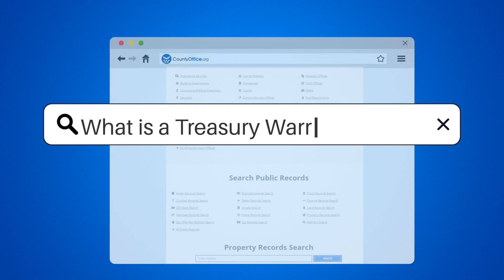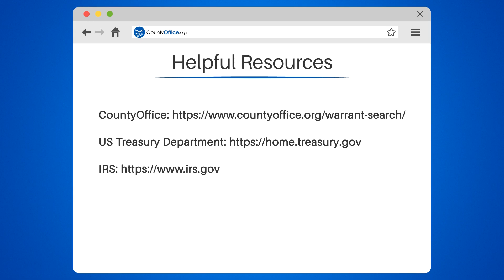What Is A Treasury Warrant Check? - CountyOffice.org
What Is A Treasury Warrant Check? Are you curious about Treasury Warrant Checks and how they work? Look no further! In this video, we'll explain everything you need to know about these government-issued payments.

We'll start by defining what a Treasury Warrant Check is and how it can be used. From there, we'll explore the benefits of receiving payment through this method, including its reliability and quick processing times. We'll also discuss who typically receives Treasury Warrant Checks, such as government employees and contractors, as well as taxpayers receiving refunds and other government benefits.

But that's not all: we'll also provide you with helpful resources to learn more about Treasury Warrant Checks. Plus, we've included a link to CountyOffice.org, where you can find additional information on Treasury Warrants.